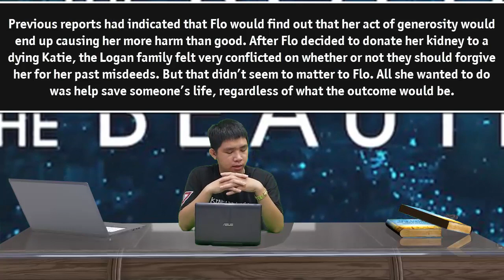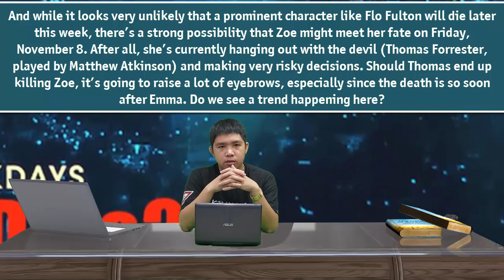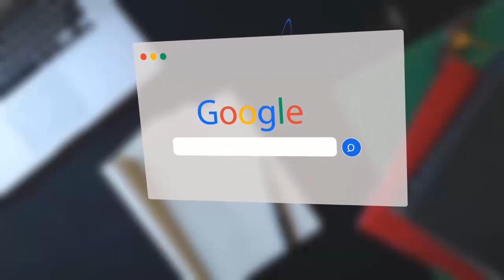Shocking Death On Friday! - Who Is Going To Die This Week? The Bold and the Beautiful Spoilers